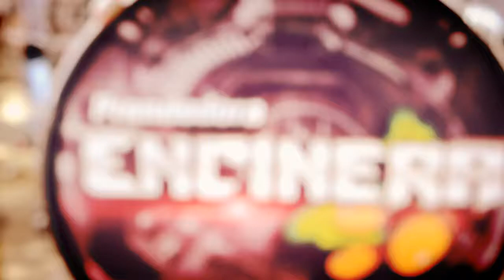Banda Encinera.- La loquita. ZAPADORES DEL SEGUNDO BARRIO 💂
Un temazo con la Prendedores banda la encinera esperando y les guste Carnaval de Huejotzingo 2018.
Producciones Adonai.